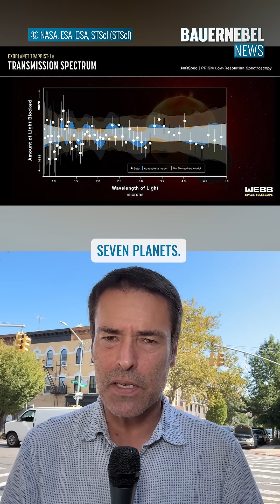NEW EARTH FOUND?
BAUERNEBEL NEWS

JAMES WEBB'S SHOCKING DATA
ALIEN LIFE POSSIBLE

HERBERT BAUERNEBEL REPORTS:

The James Webb Telescope delivers groundbreaking data from the Trappist-1 system, where scientists now believe several rocky planets could have an Earth-like atmosphere. This discovery is the hottest lead yet in the search for alien life, fueling speculation about a second Earth located in the habitable "Goldilocks zone."

ABOUT HERBERT:

Herbert Bauernebel has been a U.S. correspondent in New York since 1999. He currently reports for the German newspaper Bild, the news portal Bild.de, the Austrian daily Österreich, and OE24. As the founder and author of AmerikaReport.de, he covers news, politics, and the economy. Living in New York with his family, two children, and a dog, he is always on the ground when major events unfold—whether the Oscars, political developments, or disasters. He travels to the scene, reporting live with professionalism and without political bias.

A BAUERNEBEL NEWS PRODUCTION 2025

THIS VIDEO DOES NOT CLAIM OWNERSHIP OF ANY THIRD-PARTY MATERIAL AND DOES NOT INTEND TO INFRINGE ON ANY COPYRIGHTS.